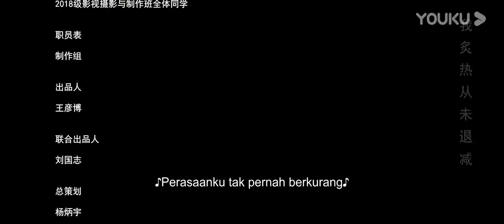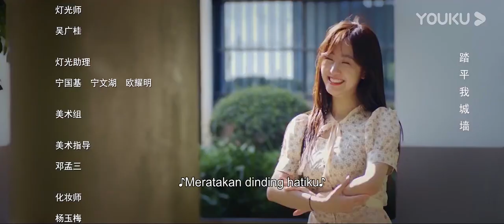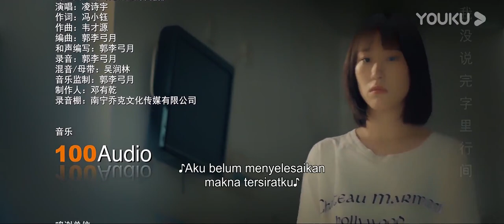[INDO SUB] Seiring Waktu Berlalu (Time Flies) EP02 | Hu Bowen,Yu Xiaobin,Jiang Lai | YOUKU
Seiring Waktu Berlalu（Time Flies）Junior tahun kedua bernama Wang Yichuan yang baik hati, Karena penampilannya yang tampan, profesional yang solid, masuk ke departemen pertunjukan Akademi Seni Tenggara. bertemu teman sekamar yang akan hidup bersama selama empat tahun, Memiliki penampilan yang sama tampan, tetapi karena tinggi badan sering merasa tidak percaya diri Duan Shijie, putus sekolah selama dua tahun dan dengan atribut lidah beracun dari Chen Dongdong, serta seorang yang mendapat tekanan orang tua dari kecil Gu Shuheng. Bersama-sama, mereka mengalami kejutan akademis dan tekanan emosional. Dalam jalan cinta, membentuk saudara.
★ Pemeran: Hu Bowen/Yu Xiaobin/Jiang Lai/Zhou Zihui/Zhang Cheng/Li Yixian/Liu Tianbang/Zi Rui/Chen Xiuhong/Wang Yu Hua/Cheng Yu